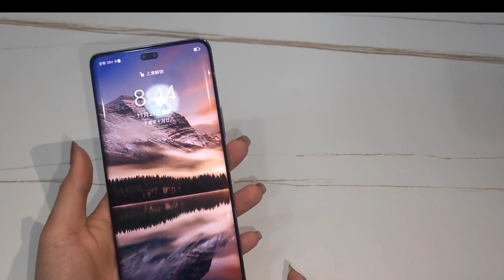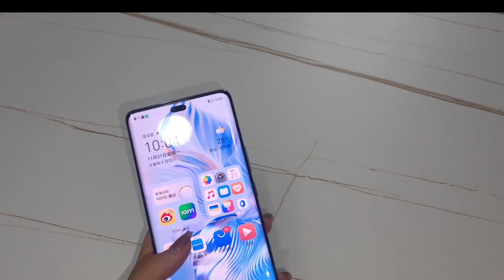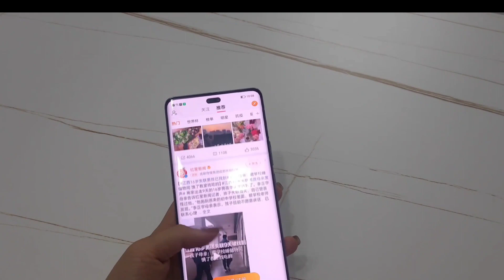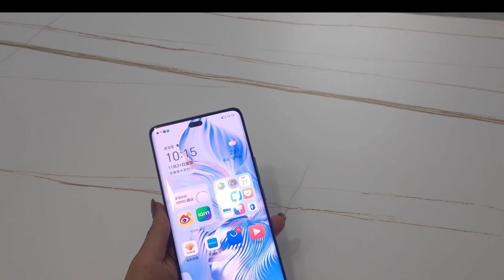Honor 80 Pro Unboxing!